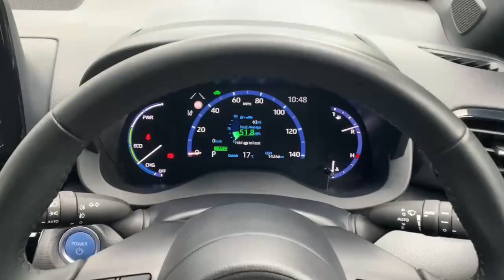YP23UZO TOYOTA YARIS CROSS DESIGN FHEV BLACK 2023, TOYOTA BURROWS ROTHERHAM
2023 TOYOTA YARIS CROSS DESIGN FHEV HATCHBACK PETROL/ELECTRIC, in BLACK